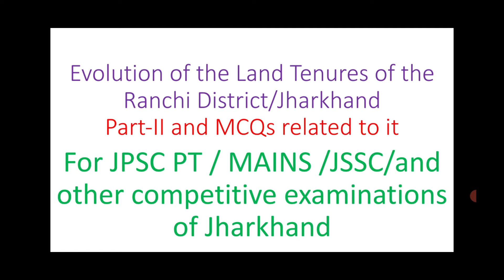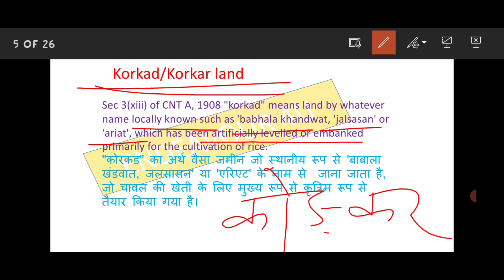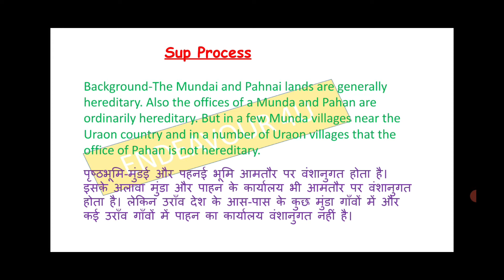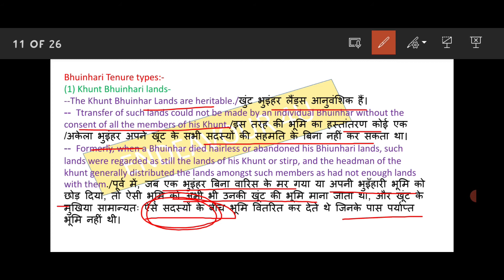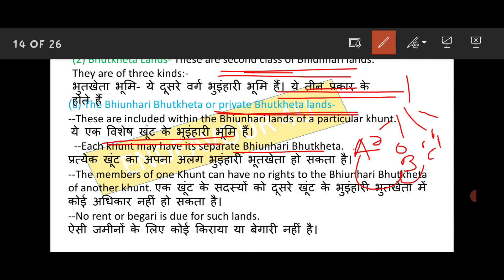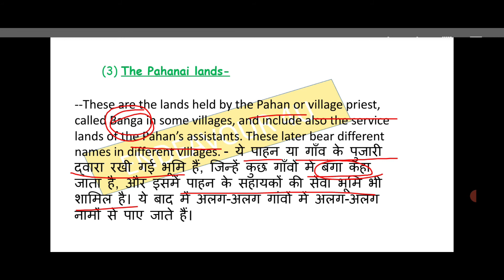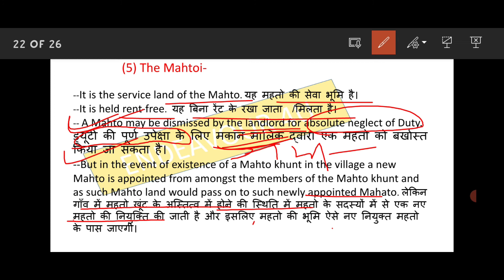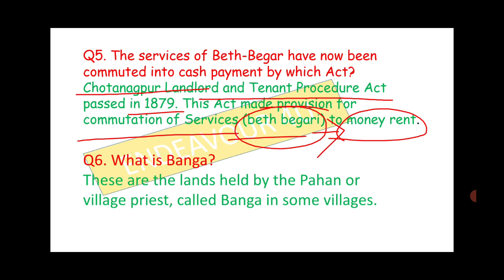Evolution of Land Tenure in Jharkhand 2 | Land Laws in Jharkhand | Bhuinhari Tenures | Korkad Land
Evolution of Land Tenure of Ranchi Jharkhand Part-2 is shown in this video. Definition of Korkad Tenure in CNT A, 1908-Section -Sec 3(xiii) means land by whatever name locally known such as 'babhala khandwat, 'jalsasan' or 'ariat', which has been artificially levelled or embanked primarily for the cultivation of rice.

In addition to it, we shall learn here:-
Bhuinhari villages, Bhuinhari Tenures, Bhinhari Lands
Prajali lands
“Korkar” land
Naiga or Baiga
Pujar Khunt,
Sup process/ Lorha process
beth-beggar,
the bhugut Banda
Banga
Q5. The services of Beth-Begar have now been commuted into cash payment by which Act?
Chotanagpur Landlord and Tenant Procedure Act passed in 1879. This Act made provision for commutation of Services (beth begari) to money rent.
Q6. What is Banga?
These are the lands held by the Pahan or village priest, called Banga in some villages.
Q4. In which section of Bengal Act VI of 1908  "bhugut bandha mortgage" is defined?
Section 3(ii) of CNTA, 1908(Bengal Act VI of 1908).

Bhuinhari Tenures, Naiga or Baiga, Pujar Khunt, Mahato Khunt, Sup process
Lorha process,  Khunt Bhuinhari lands, beth begar, the bhugut Banda, Bhutkheta Lands,  Bhiunhari Bhutkheta or private Bhutkheta lands, The Gaoro, Mardana Bhutkheta, the Deswali,  public bhutkheta, The Andher Bhutkheta,  The Pahanai lands, Banga, The Dalikatari land, The Panbhara land, The Mundai,  The Mahtoi, Betkheta Lands terms are defined followed by MCQs.
It is useful, JPSC PT / Mains and other JSSC Exams.
DAILY PRACTICE SET FOR JPSC | For 7-10th JPSC PT
Practice Set, For BPSC & JPSC PT